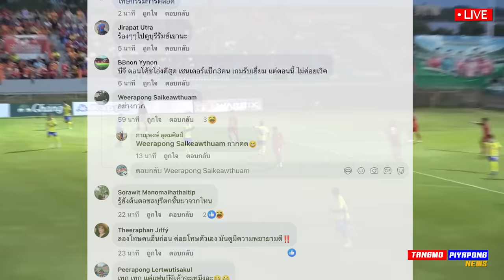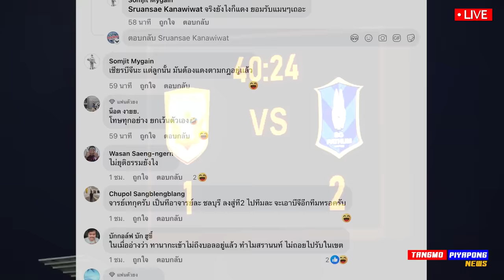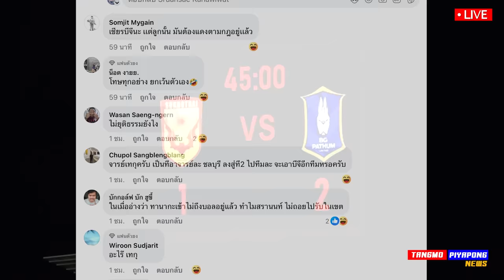ดราม่า อยุติธรรม โกง บอลไทย บีจี ปทุม โดนถล่ม หลัง ใบแดง ปัญหา - แตงโมลง ปิยะพงษ์ยิง